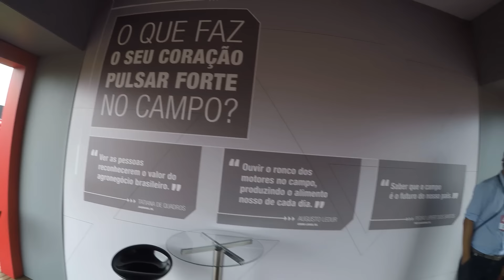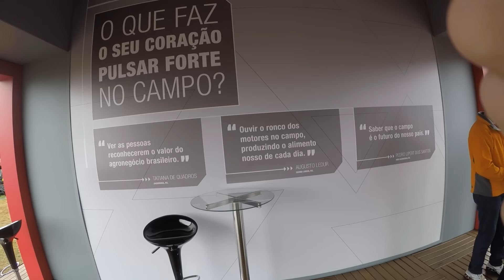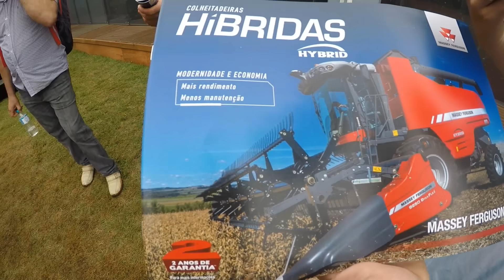O CANTINHO DO FARMING SIMULATOR | Farming Simulator Vlog | Vida Real - Parte 3